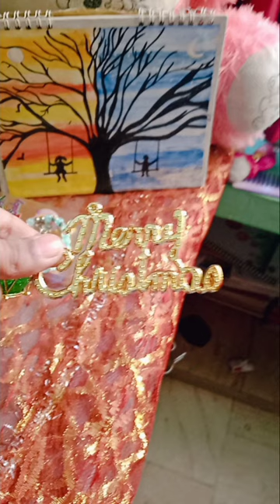happy Christmas 🎄🎁dailyvlogs